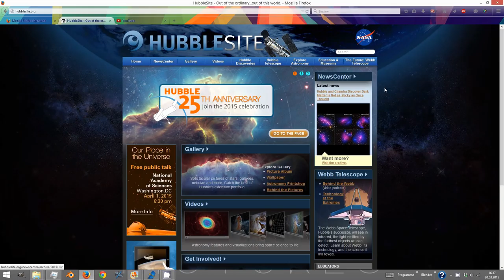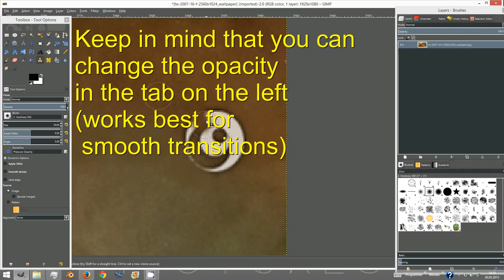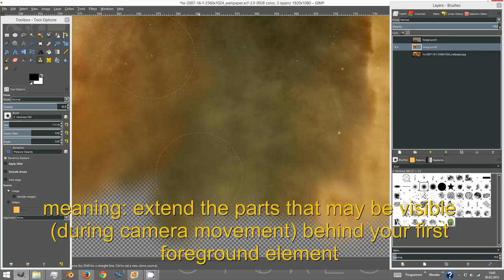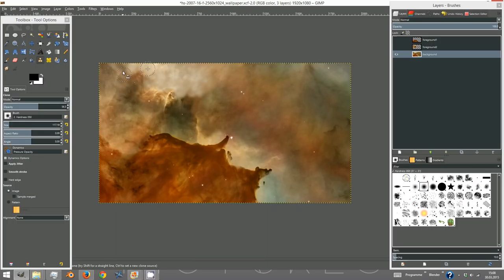Nebula Tutorial: Gimp Part: How to prepare an image for layer animation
Hey folks,

here's the first part of the nebula series

Hope you like it, have fun learning

So long,
The MoonMan

Track1: Wish_You'd_Come_True
Track2: So_Far_Away